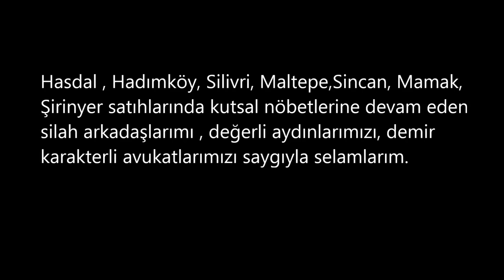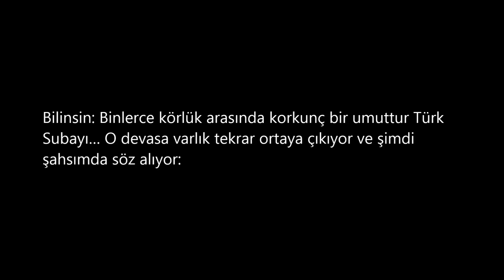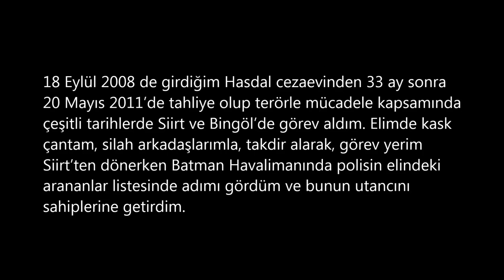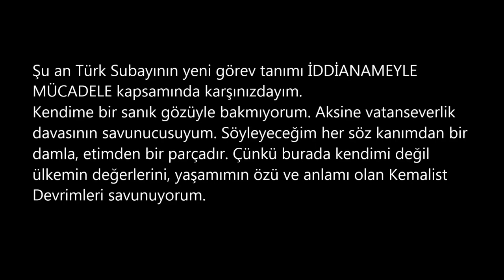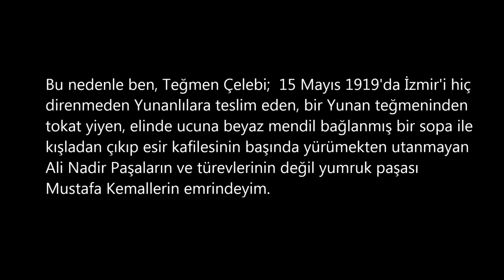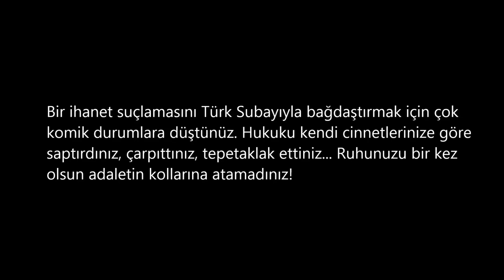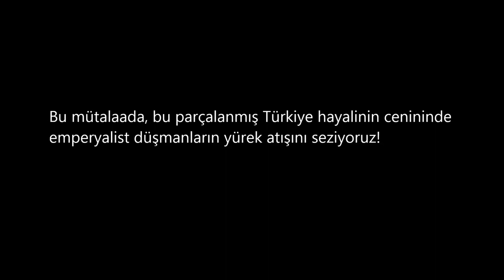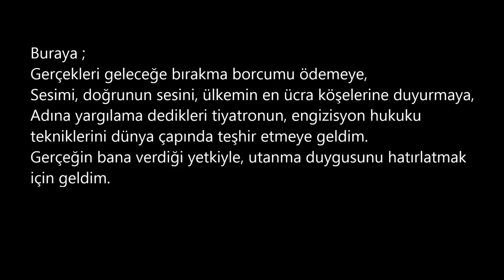Teğmen Mehmet Ali Çelebi (Son) Savunma Giriş Bölümü (1/2)